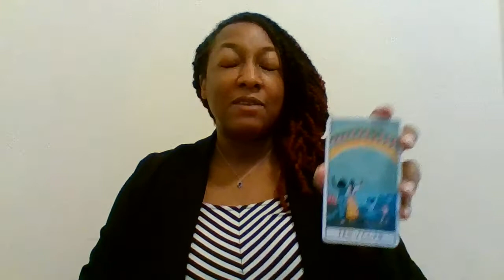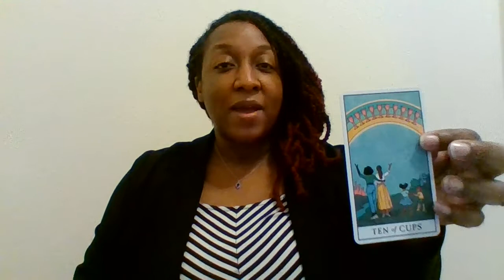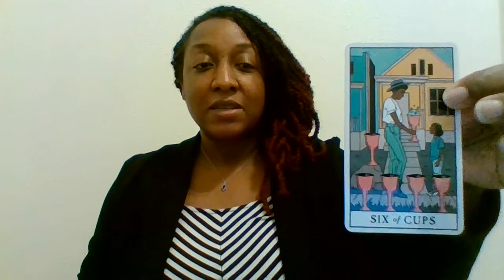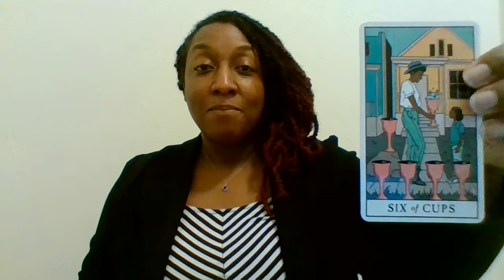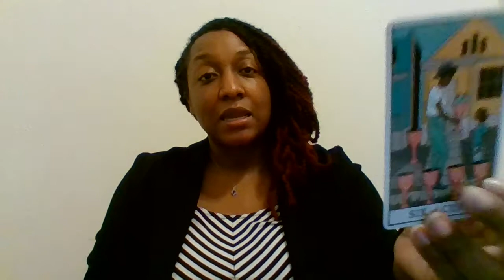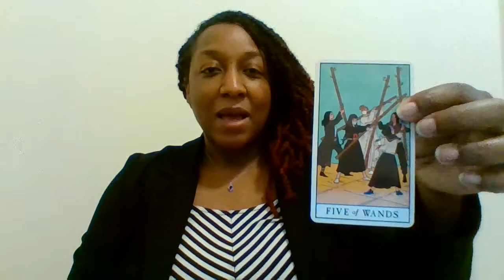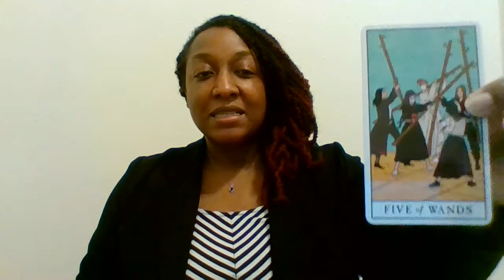SATURN QUINCUNX TRUE NODE ~ Navigating Conflict || QueenElle79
In this video, I discuss the influence of the upcoming transit of Saturn quincunx (inconjunct) True Node, which will take place on Friday, April 17, 2020.  I also discuss how the last quarter moon (April 14, 2020) will play into the influence of this transit.  If you would like your astrological chart analyzed, let me know!  I would be happy to cover that with you.  Ase'

Daily Card Readings on Instagram:  Queen_Elle_79
Requests for Readings / Astrological charts with analysis on Facebook:  QueenElle79

Blessings,
Queen Elle